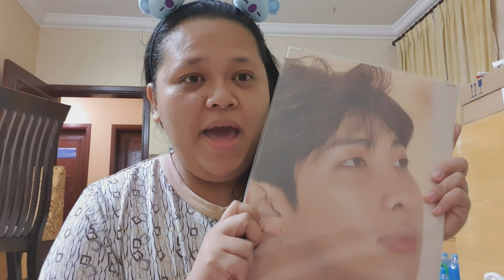MY FIRST EVER BTS CONCERT (IS IN RIYADH!)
Narrating my first ever concert experience of BTS . Clips and videos (after the commentary) included but due to restrictions this are limited